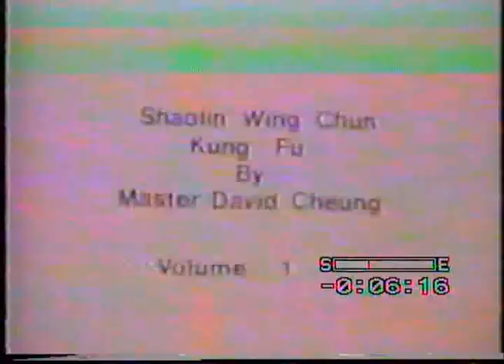Traditional Wing Chun by David Cheung numeric punch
Traditional Wing Chun by David Cheung numeric punching